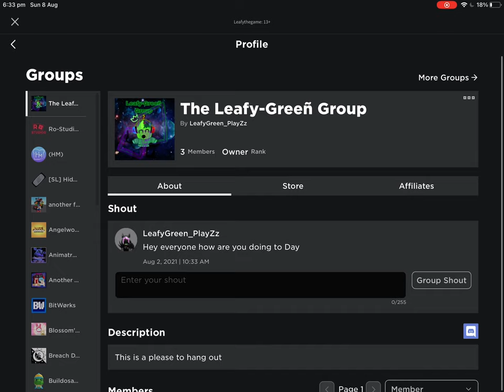I started a Roblox group 🥳🥳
Here is the Group

If you have Roblox then you can join (Only if you wont) if you don’t wont to then that is ok